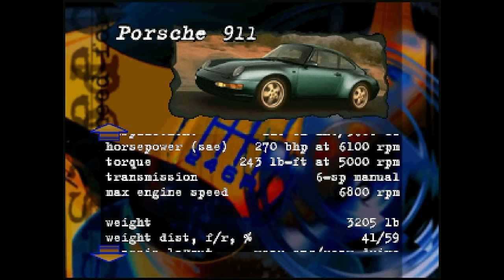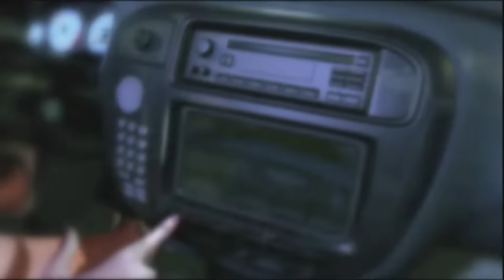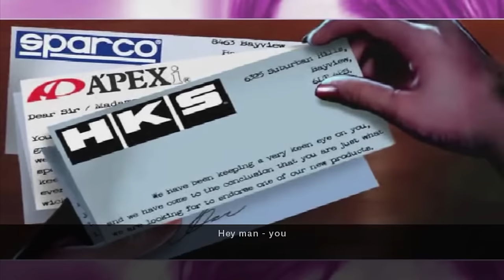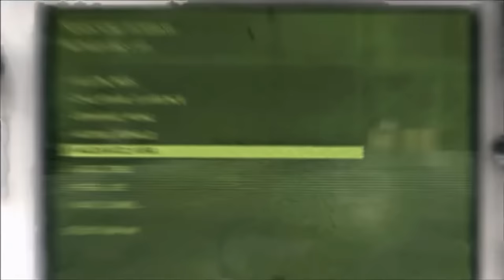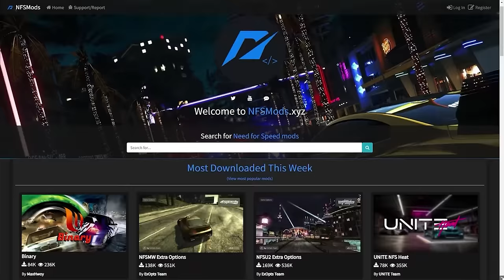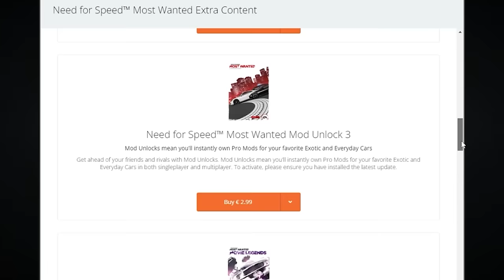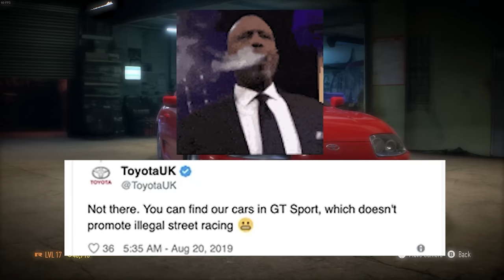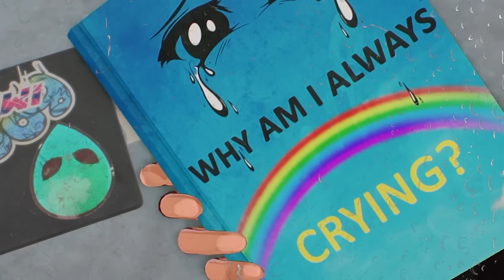The Legacy of Need For Speed (feat. KuruHS & DustinEden)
This video includes all of my essay videos that I've done on the NFS Series combined into 1 video for people that might not have seen them before and to spark some interest again into the franchise we all love to this day.

Early access / Behind the scenes stuff of future projects!

Gaming content , challenges and get to interact with me live!

Get notified about streams , YouTube videos and have a good time with our members!

00:00 Intro
00:41 The start of the series
19:20 The Blackbox era
1:03:25 Goofy Wii Ports
1:19:10 The Modern Era
1:55:13 Outro